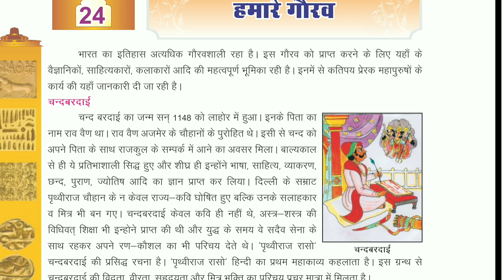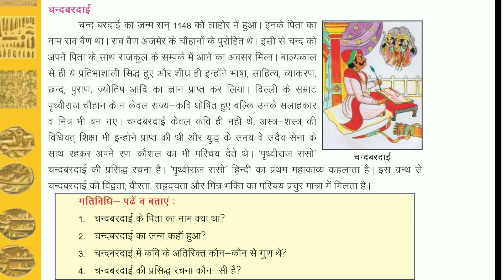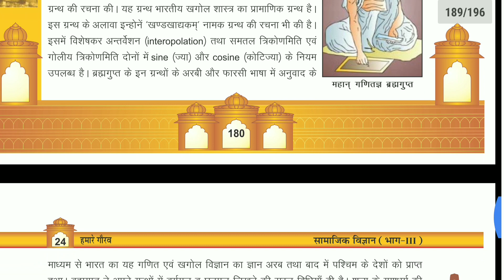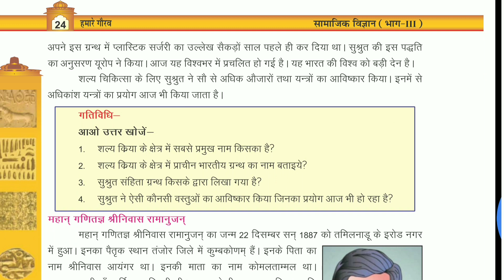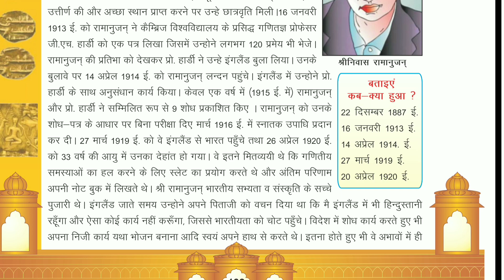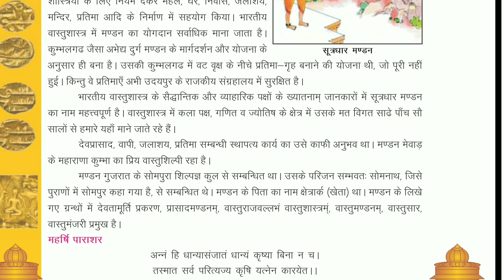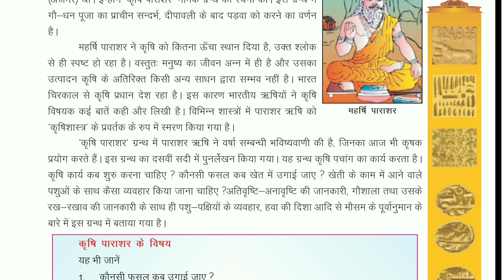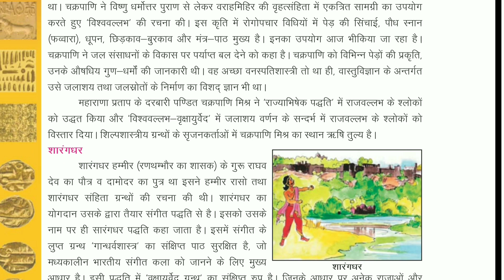Rbse Class 8th sst book,सामाजिक विज्ञान कक्षा 8th class S.S.T book Rbse By Pointourclasses